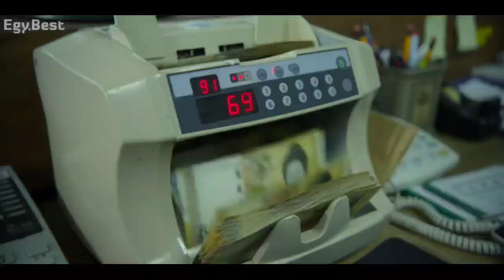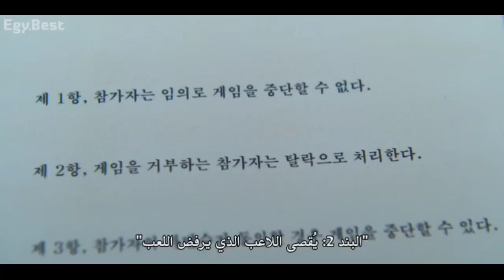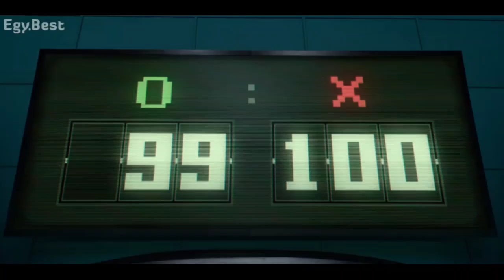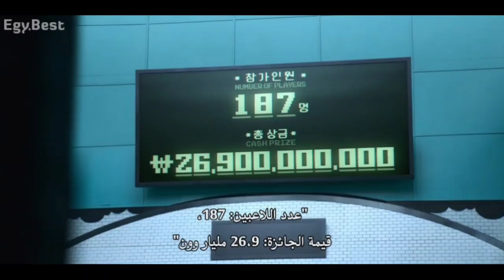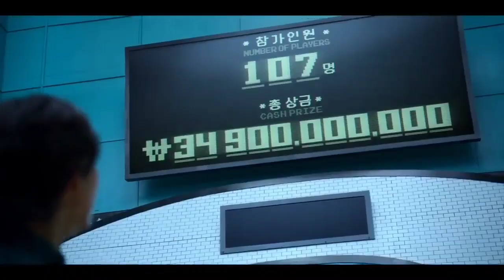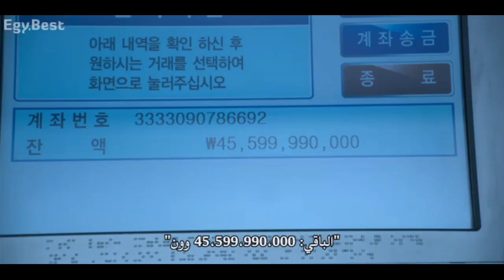لعبة اللي بيكسب فيها بيبقي غني واللي بيخسر بيتقتل! ملخص مسلسل لعبة الحبار